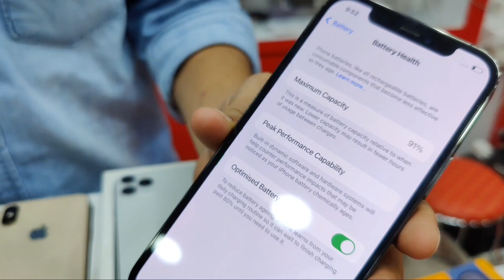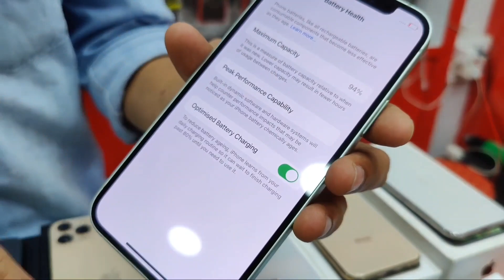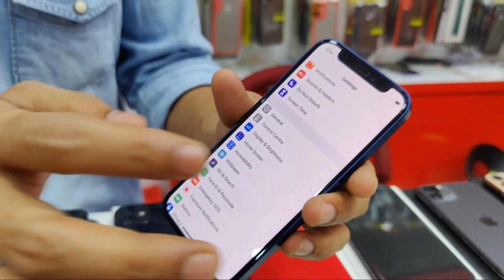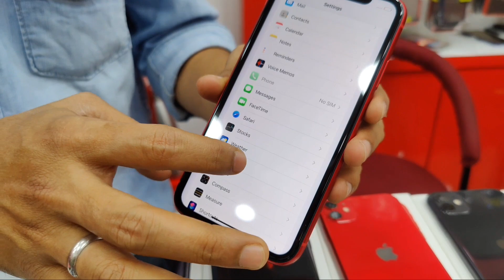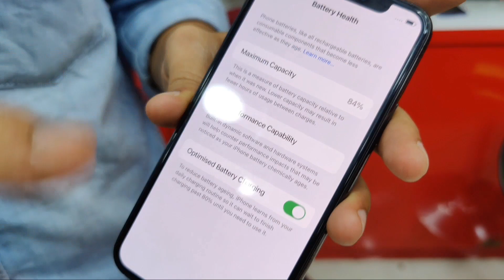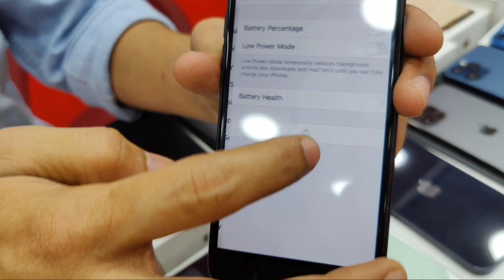🍎 Iphones📱 used mobiles price ?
💥RED ZONE MOBILES💥

Multibrand light used 📱mobiles available in our shop 🌟

ADRESS:

380, 7th street, Gandhipuram, Coimbatore - 641012